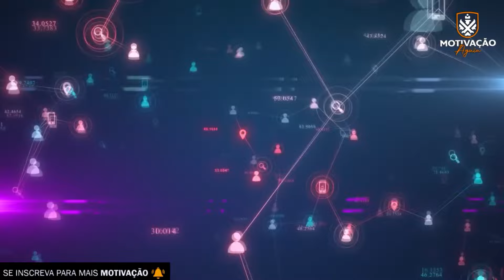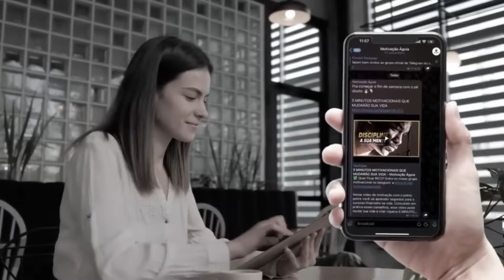5 MINUTOS MOTIVACIONAIS QUE TE DEIXARÃO MAIS FORTE - MOTIVAÇÃO 2024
5 MINUTOS MOTIVACIONAIS QUE TE DEIXARÃO MAIS FORTE - MOTIVAÇÃO  2024

🎬 Assista Também:
💡 Voz e Créditos do Vídeo:

Edição de Vídeos com Júnior Félix.